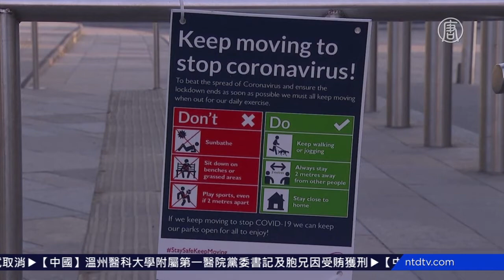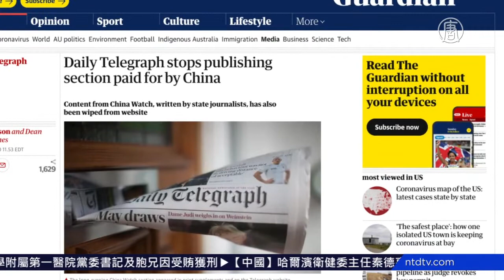欧盟向意大利道歉 德放宽限制 日全国封锁【中国禁闻】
【新唐人北京时间2020年04月17日讯】周四，中共病毒在全球，至少造成210万人确诊，超过13万人死亡。欧盟因疫情初期，未及时援助意大利，向其道歉。欧洲包括意大利、德国、奥地利、西班牙、丹麦等国，逐步放宽管制，但英、法、俄、澳大利亚，继续实施严格封锁。日本周四，将紧急状态扩大至全国。

欧盟委员会主席冯德莱恩周四表示，中共病毒爆发初期，欧洲没能及时提供援助，由衷的向意大利道歉。

周四，意大利累计2万1645人死于中共病毒，16万5155人确诊感染，欧洲最多。

意大利部分地区，已重新开放书店和童装店。

德国总理默克尔周三宣布，将逐步放宽限制措施。部分商家下周可恢复营业，5月4日起，逐步重新开放学校。

但仍禁止宗教活动等大型公众聚会，直到8月31日。酒吧、咖啡馆、餐厅、电影院和音乐场所将持续关闭。

德国累计12万7584例确诊，3254人死亡。当局建议在商店和公交车上戴口罩。

西班牙建筑和制造工人开始复工，学校、公园仍然关闭。

当局周四通报551人死亡，累计1万9130人死亡，超过18万2千人确诊。

西班牙卫生部表示，3月底，疫情传染曲线开始下降，但还没控制住。

法国周三通报超过1400人死亡，单日最多。当局决定再延长封锁四周，直到5月11日。

法国国防部周三表示，戴高乐航空母舰舰队1767名官兵，已有668人确诊，军方正在调查。

英国累计9万8476人确诊，1万2868人死亡，限制令再延长三周。

皇家理工学院分析师警告，英国必须保持严格的社交距离。

英国《每日电讯报》周三宣布，停止刊登中共以国家媒体名义插入的付费广告宣传。

中共利用疫情搞大外宣，散播虚假消息，已引起国际社会的警觉。

日本首相安倍晋三周四宣布全国紧急状态，直到5月6日。

安倍还计划向每位国民发放10万日圆援助金。

新唐人记者李梅综合报导